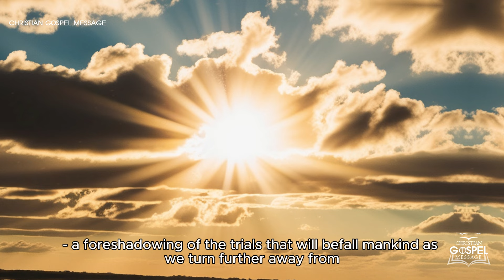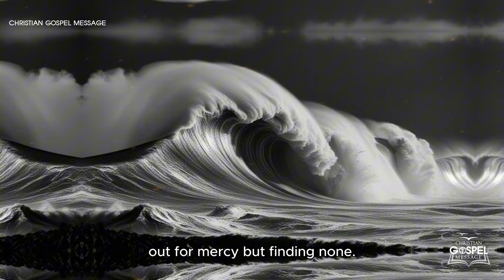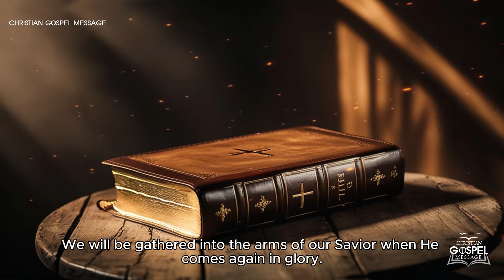Fr. Jim Blount: The Moon No Longer Shines Above These Nations, Chaos And Disaster Will Reign!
Prepare yourself for a chilling prophetic vision revealed by Father Jim Blount, where a celestial event shakes the very foundations of our world. The sudden disappearance of the moon heralds the onset of great tribulations-a sign that divine grace is being withdrawn as humanity faces unprecedented trials. In this gripping message, discover the urgent call to spiritual preparation and the powerful intercession of the Blessed Virgin Mary. As darkness descends, learn how to arm your soul with faith, prayer, and the sacraments.
Stay with us until the end, as this revelation could be the key to surviving the storm that is coming.